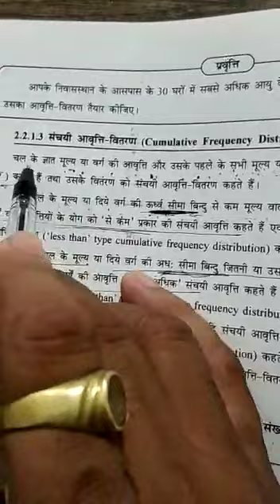ShethC.L.School# Std-11thCom.# Subject-Stat# Lesson-2#Part-2# Made by D. R. Sharma